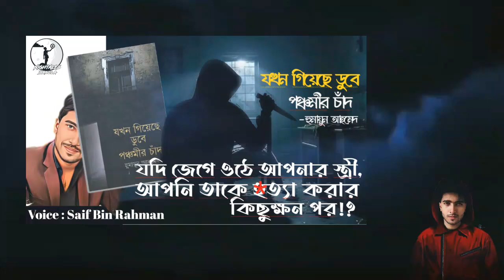যখন গিয়েছে ডুবে পঞ্চমীর চাঁদ | Humayun Ahmed | @saifbinrahman2 | Audio Book | Nightales Bangla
গল্পঃ "যখন গিয়েছে ডুবে পঞ্চমীর চাঁদ"
লেখকঃ হুমায়ুন আহমেদ।
গল্প পাঠেঃ @saifbinrahman2

ফ্ল্যাপে লেখা কিছু কথাঃ

একটা মানুষ মারা তেমন কোন জটিল ব্যাপার না। ডেডবডির গতি করাই সবচে জটিল কাজ। তবে সব ব্যবস্থা আছে। আমি হুট করে কিছু করি না, যা করি ভেবে-চিন্তে করি। রুবাকে কি করে মারব তা নিয়ে খুব কম করে হলেও এক মাস ভেবেছি।.
এরপর? হেলুসিনেসন না-কি অন্য কিছু?
লোমের গোড়ায় শিহরণ জাগানো ভয় আর উদ্বেগ। এই নিয়ে উপন্যাস-যখন গিয়েছে ডুবে পঞ্চমীর চাঁদ!

লেখক পরিচিতিঃ

 বাংলা সাহিত্যের এক কিংবদন্তী হুমায়ূন আহমেদ। বিংশ শতাব্দীর বাঙালি লেখকদের মধ্যে তিনি অন্যতম স্থান দখল করে আছেন। একাধারে ঔপন্যাসিক, ছোটগল্পকার ও নাট্যকার এ মানুষটিকে বলা হয় বাংলা সায়েন্স ফিকশনের পথিকৃৎ। নাটক ও চলচ্চিত্র পরিচালক হিসেবেও তিনি বেশ সমাদৃত। বাদ যায়নি গীতিকার কিংবা চিত্রশিল্পীর পরিচয়ও। সৃজনশীলতার প্রতিটি শাখায় তাঁর সমান বিচরণ ছিল। অর্জন করেছেন সর্বোচ্চ সফলতা এবং তুমুল জনপ্রিয়তা। স্বাধীনতা পরবর্তী বাঙালি জাতিকে হুমায়ুন আহমেদ উপহার দিয়েছেন তাঁর অসামান্য বই, নাটক এবং চলচ্চিত্র। চলচ্চিত্রের বদৌলতে মানুষকে করেছেন হলমুখী, তৈরি করে গেছেন বিশাল পাঠকশ্রেণীও। তাঁর নির্মিত প্রথম চলচ্চিত্র ‘আগুনের পরশমনি’ দেখতে দর্শকের ঢল নামে। এছাড়া শ্যামল ছায়া, শ্রাবণ মেঘের দিন, দুই দুয়ারী, চন্দ্রকথা, ঘেটুপুত্র কমলা প্রভৃতি চলচ্চিত্র সুধীজনের প্রশংসা পেয়েছে। অনন্য কীর্তি হিসেবে আছে তাঁর নাটকগুলো। এইসব দিনরাত্র, বহুব্রীহি, আজ রবিবার, কোথাও কেউ নেই, অয়োময়ো আজও নিন্দিত দর্শকমনে। হিমু, মিসির আলি, শুভ্রর মতো চরিত্রের জনক তিনি। রচনা করেছেন নন্দিত নরকে, শঙ্খনীল কারাগার, জোছনা ও জননীর গল্পের মতো সব মাস্টারপিস। শিশুতোষ গ্রন্থ, মুক্তিযুদ্ধ বিষয়ক রচনা, বৈজ্ঞানিক কল্পকাহিনী মিলিয়ে হুমায়ূন আহমেদ এর বই সমূহ এর পাঠক সারাবিশ্বে ছড়িয়ে আছে। হুমায়ূন আহমেদ এর বই সমগ্র পৃথিবীর নানা ভাষায় অনূদিতও হয়েছে। সৃজনশীল কর্মকাণ্ডের মাধ্যমে অর্জন করেছেন বাংলা একাডেমি পুরস্কার (১৯৮১), একুশে পদক (১৯৯৪), হুমায়ুন কাদির স্মৃতি পুরস্কার (১৯৯০), লেখক শিবির পুরস্কার (১৯৭৩), মাইকেল মধুসূধন দত্ত পুরস্কার (১৯৮৭), জাতীয় চলচ্চিত্র পুরস্কার (১৯৯৩ ও ১৯৯৪), বাচসাস পুরস্কার (১৯৮৮), শিশু একাডেমি পুরস্কার, জয়নুল আবেদীন স্বর্ণপদকসহ নানা সম্মাননা। হুমায়ূন আহমেদ এর বই, চলচ্চিত্র এবং অন্যান্য রচনা দেশের বাইরেও মূল্যায়িত হয়েছে৷ ১৯৪৮ সালের ১৩ই নভেম্বর, তৎকালীন পূর্ব পাকিস্তানে, নেত্রকোনা জেলার কেন্দুয়া উপজেলায় কুতুবপুরে পীরবংশে জন্মগ্রহণ করেন হুমায়ূন আহমেদ। কোলন ক্যান্সারে আক্রান্ত হয়ে দীর্ঘদিন চিকিৎসাধীন থাকার পর নিউ ইয়র্কের ম্যানহাটনের বেলভ্যু হাসপাতালে তিনি ইহলোক ত্যাগ করেন। গাজীপুরে তাঁর প্রিয় নুহাশ-পল্লীতে তাঁকে সমাহিত করা হয়।